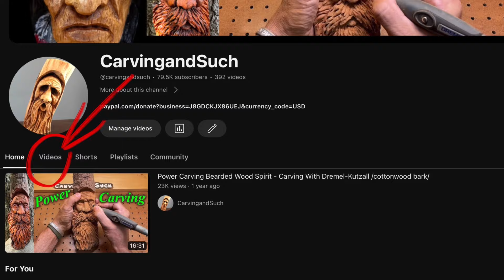Power wood carving a face into old furniture with Kutzall - Dremel 4000 - Foredom